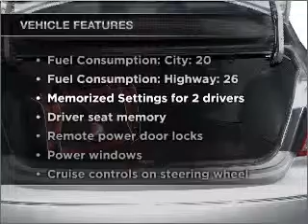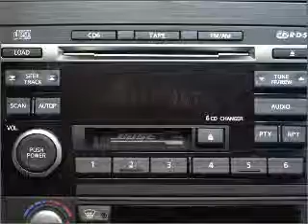2003 Infiniti I35 - Little Rock AR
Year: 2003
Make: Infiniti
Model: I35
Trim: Luxury
Engine: 3.5 liter 6 cylinder 24 valve
Transmission: 4-Speed Automatic
Color: White
Mileage: 128087
Address:
10825 Colonial Glenn Road